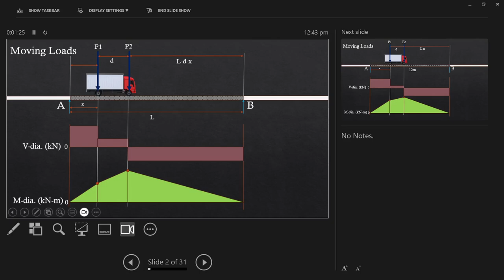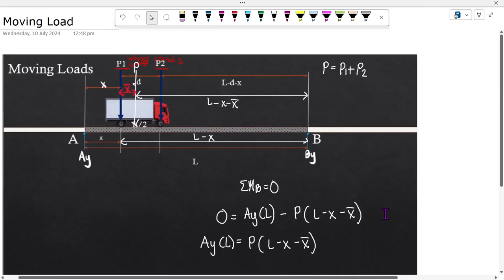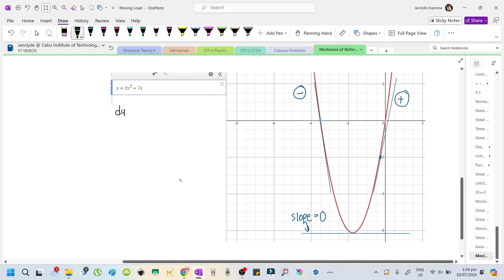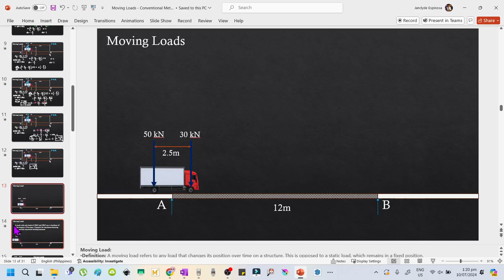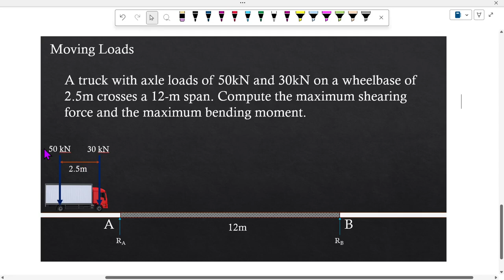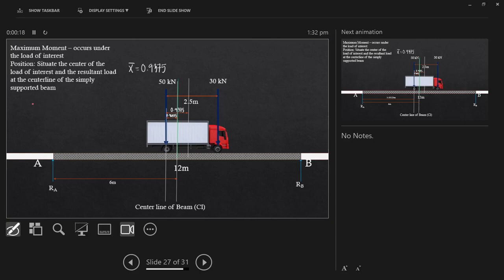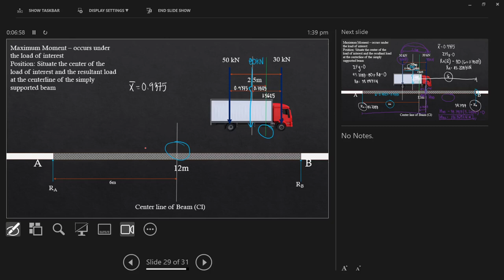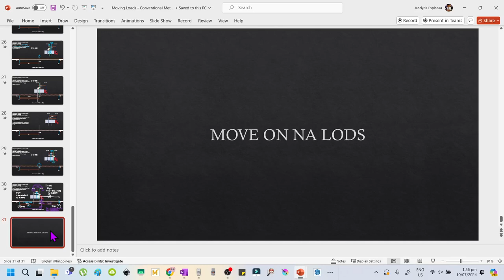Moving Loads | BISAYA Live Classroom Discussion and Derivation of the formula PL Psd^2 4PL